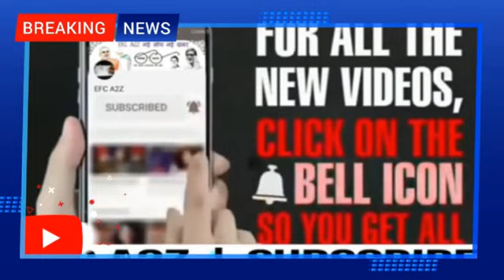India World cup Jeeta Pak news studio me Ladai Apni hi Team ko di Galiyan